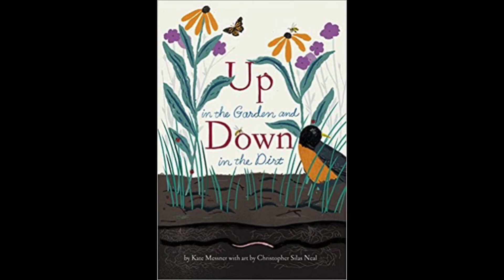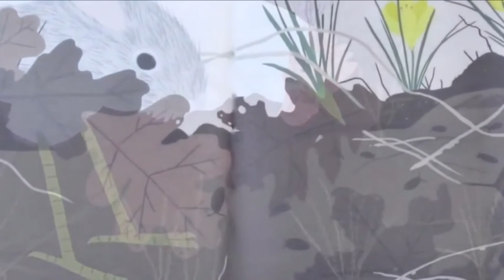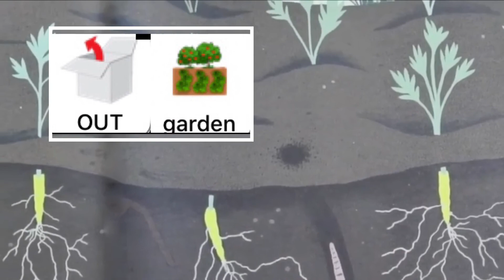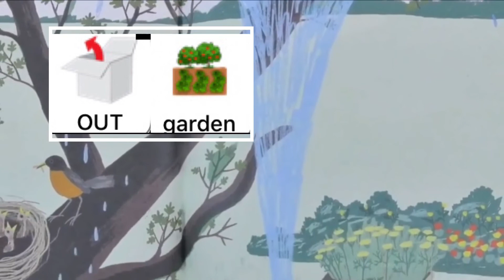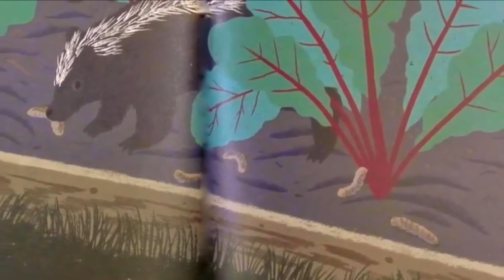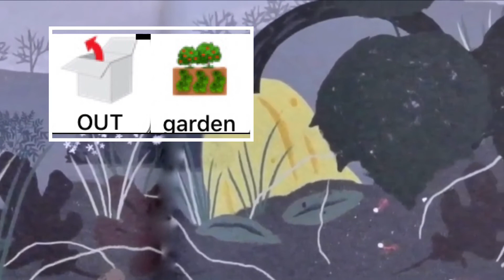Let’s Read Up In The Garden and Down In The Dirt with Speak For Yourself Vocabulary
Adapted from Mrs Clark’s Reading Corner presentation of the book written by Kate Messner focusing on the apps vocabulary of up, down, in and fringe vocabulary garden and dirt for modeling, commenting, and aided language input with Speak For Yourself